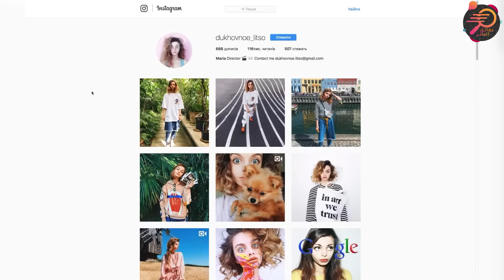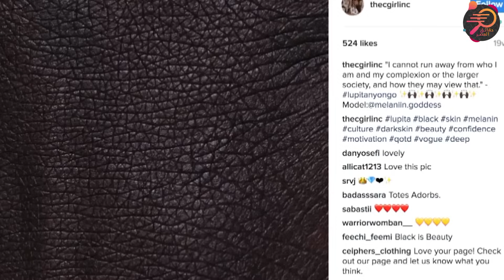عشرة أشخاص بجمال فريد من نوعه شاهد ولن تندم